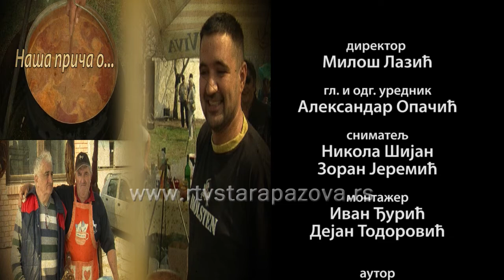Naša priča o Bundelini